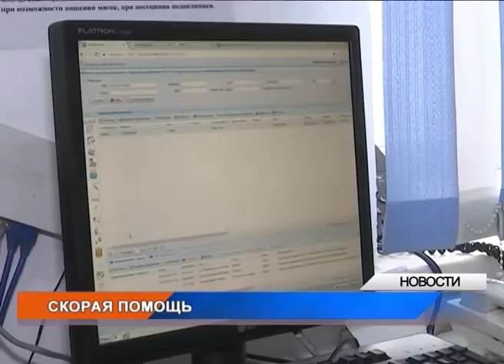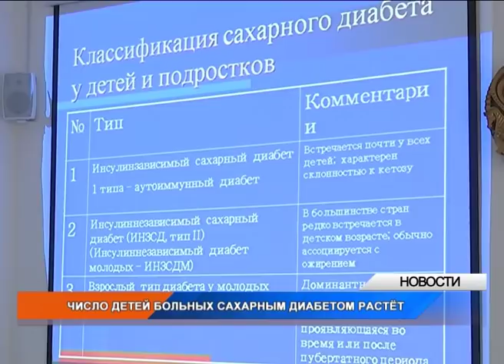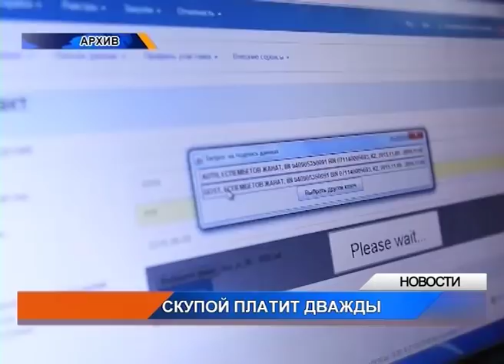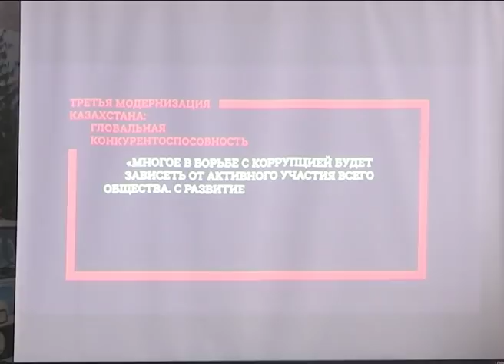Вечерние новости (20.04.2018)